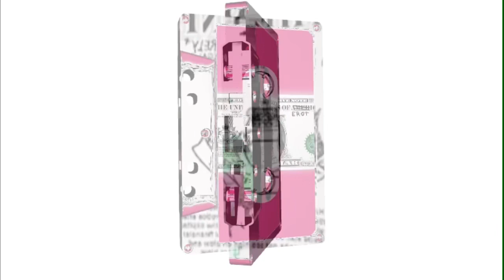Literal Legend - Ayesha Erotica (filtered acapella)